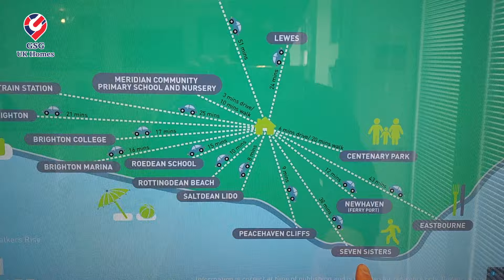【放售示範單位】鄰近 Brighton | Chalkers Rise | 4房單位 | 大廳有天窗 | 特大主人房 | 屋型 Woodvale【買家免佣】英國買樓 (Ref: BN00003)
專門為打算移居英國的港人提供置業及投資服務，團隊專才包括居於英國超過二十年、曾於英國富時100公司任職高層之港人，熟悉港人所需，服務包括：

✅安排裝修及上門裝嵌傢俬